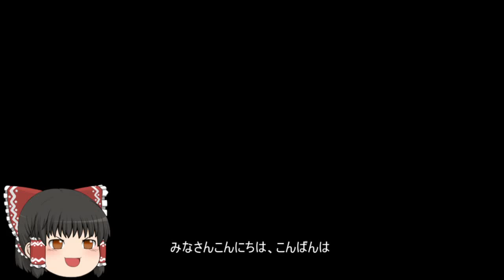機動戦士ガンダムオンライン[ゆっくり実況プレイ]（ニューヤーク）パート163